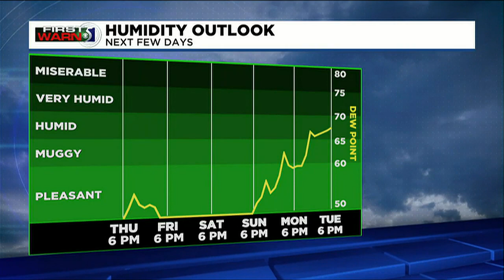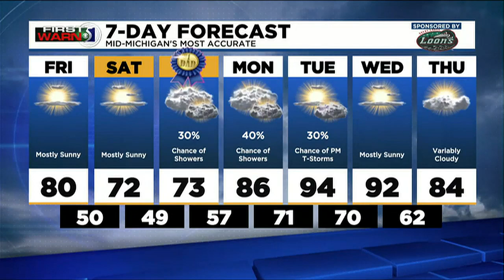TV5 News Update: Thursday evening, June 16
Here are the top stories we are following Thursday evening, June 16.